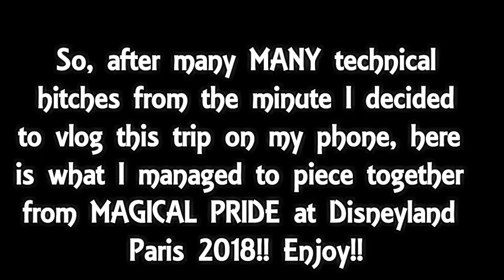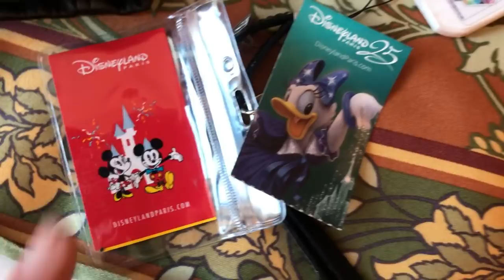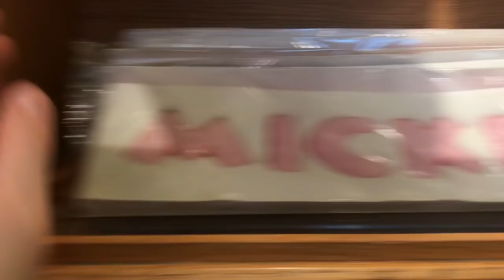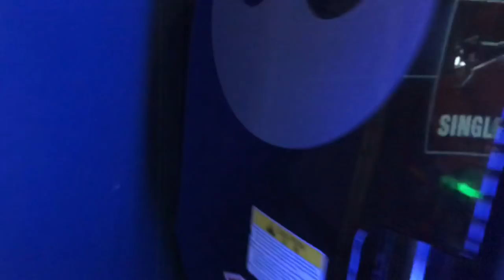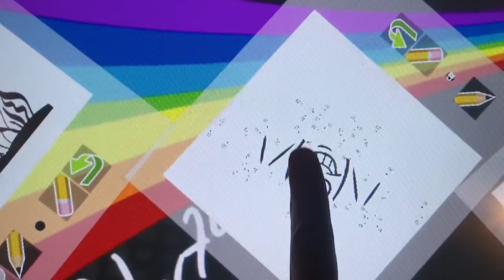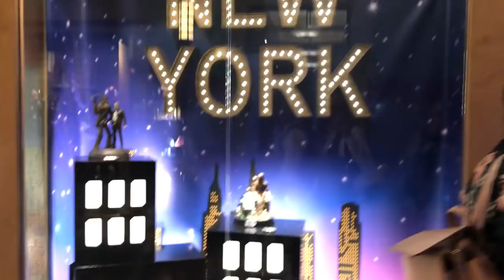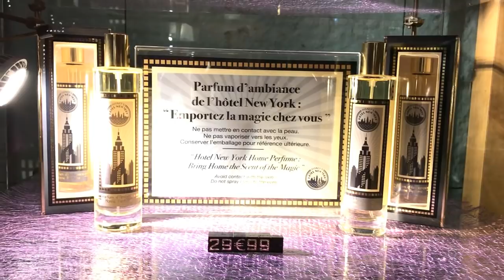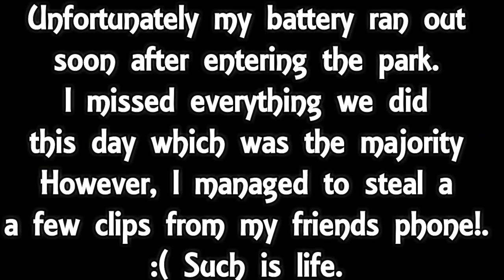Disneyland Paris "MAGICAL PRIDE" event 2018 Vlog!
I just came back from a 4 day trip to Disneyland Paris for a special event. It was so much fun! Perfume reviews to commence soon. I needed a small break. ENJOY!

Happy Sniffing!! :)